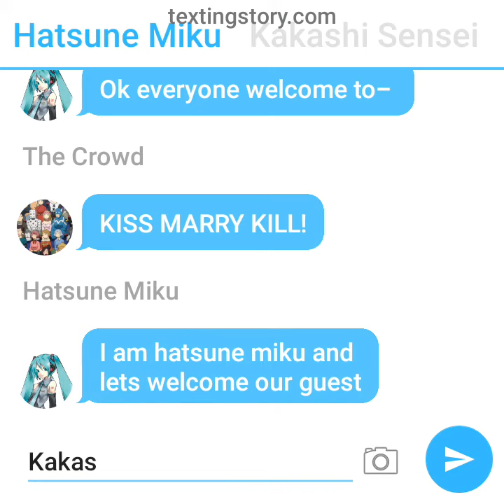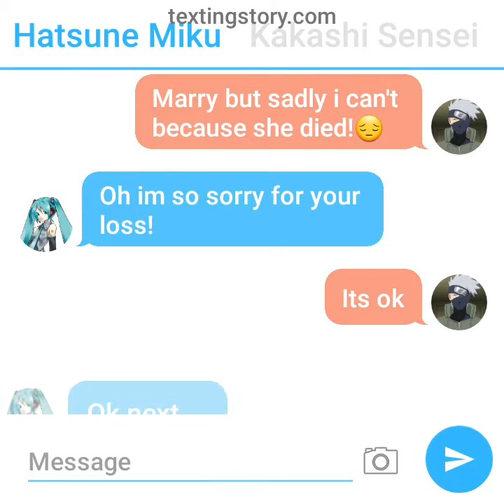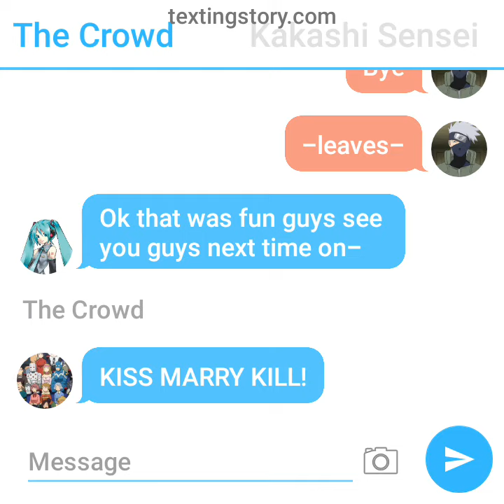Kiss marry kill episode 4 Kakashi Sensei